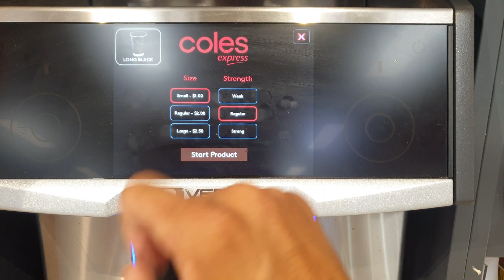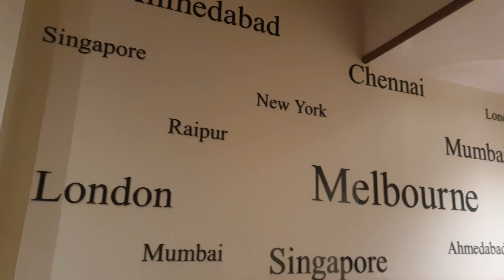HOW TO EAT AT PARTIES WITHOUT GAINING WEIGHT+MELBOURNE TRIP AFTER LOCKDOWN